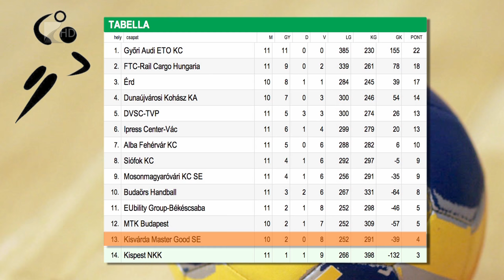Meccset pótolnak - Kölcsey Tv